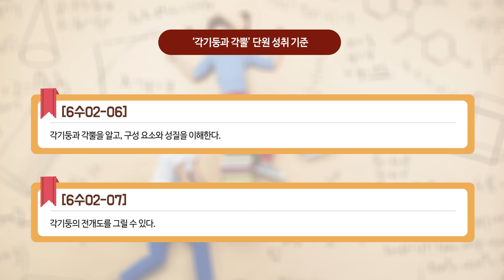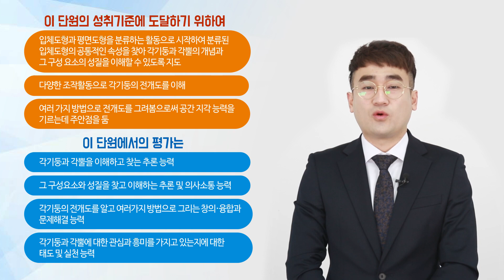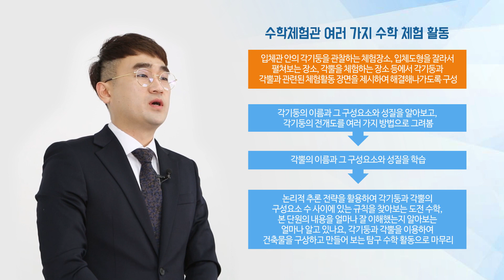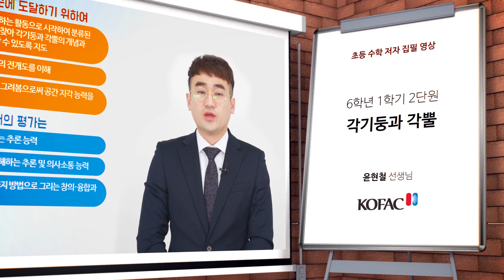초등수학 6학년 1학기 2단원 저자직강 윤현철 선생님